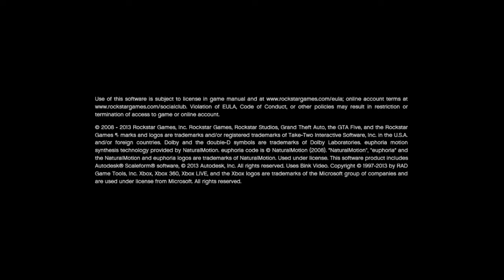GTA 5 Old Gen Starting Story Mode